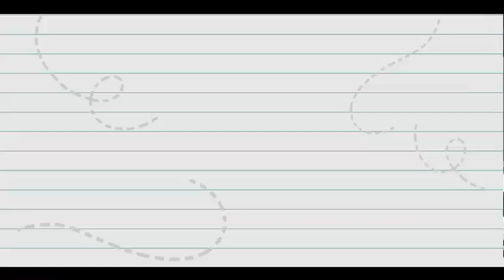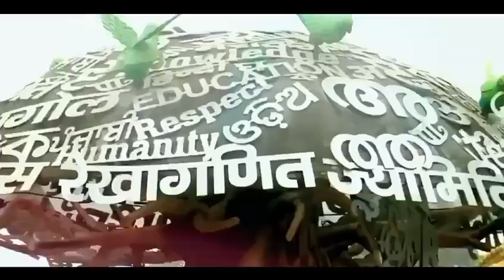Hon'ble PM inaugurated 40 EMRS and laid the foundation for 25 EMRS with world-class infrastructure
Hon'ble PM inaugurated 40 Eklavya Model Residential Schools (EMRS) and laid the foundation for 25 EMRS with world-class infrastructure on 2nd October 2024. These schools aim to provide quality education to ST children in remote areas.